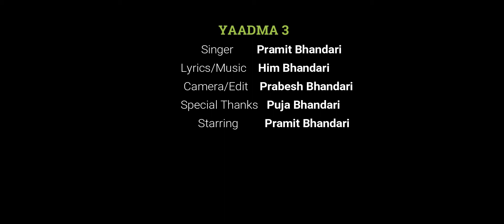Yaadma 3 - Vulna Sakina by Pramit Bhandari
Third series of Yaadma_/\_
Singer: Pramit Bhandari
Lyrics/Music: Him Bhandari
Edit: Prabesh Bhandari
Special Thanks: Puja Bhandari
Starring: Pramit Bhandari